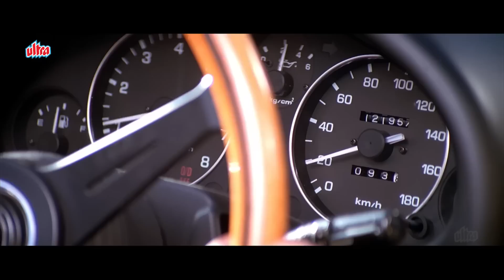ये ज़बान बहुत चलाती है गाड़ी में छुपा दिया - सनी देओल ज़बरदस्त कॉमेडी सीन - अमरीश पूरी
Film : Jaal: The Trap